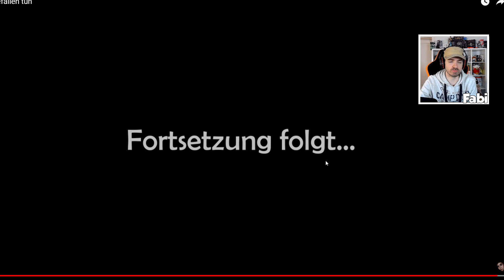Star Stable SPECIAL [SSO]: Lost 2 - Überlebst du? Versuch 3! @Nalita | [DEUTSCH]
Lost 2 ist ein interaktives Star Stable Projekt von Nalita das wir hier zusammen durchspielen. Können wir überleben?